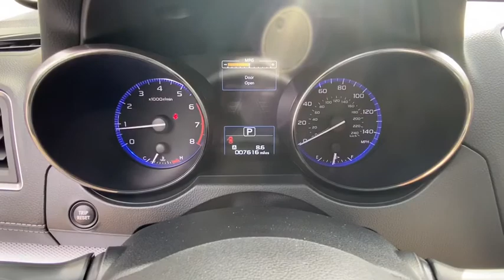2019 Subaru Outback Danbury, Brookfield, Ridgefield, New Milford, New Fairfield, CT P3133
Wilderness Green Metallic Used 2019 Subaru Outback available in Danbury, Connecticut at Colonial Subaru. Servicing the Brookfield, Ridgefield, New Milford, New Fairfield, CT area.

Colonial Subaru
89 Newtown Rd

CARFAX One-Owner. Clean CARFAX. Certified. Wilderness Green Metallic 2019 Subaru Outback 2.5i Premium AWD CVT Lineartronic 2.5L 4-Cylinder DOHC 16V ALL WEATHER PACKAGE!, EXTENDED WARRANTY BACKED BY SUBARU!, SUBARU CERTIFIED PRE OWNED!, PREMIUM PKG, Blind Spot Detection (BSD), BSD & RCTA & Power Rear Gate & TSSM, Power Rear Gate w/Automatic Close & Height Memory, Rear Cross Traffic Alert (RCTA), Turn Signal Side Mirrors./br/brRecent Arrival! Odometer is 5641 miles below market average! 25/32 City/Highway MPG/br/brSubaru Certified Pre-Owned Details:/br/br  * Warranty Deductible: $0/br  * Transferable Warranty/br  * Powertrain Limited Warranty: 84 Month/100,000 Mile (whichever comes first) from original in-service date/br  * Roadside Assistance/br  * 152 Point Inspection/br  * SiriusXM 3-Month trial subscription, $500 Owner Loyalty coupon & 1 year trial subscription to STARLINK/br  * Vehicle History/br/brAwards:/br  * ALG Residual Value Awards, Residual Value Awards   * 2019 KBB.com 10 Best All-Wheel-Drive Vehicles Under $30,000   * 2019 KBB.com Best Resale Value Awards   * 2019 KBB.com 10 Most Comfortable Cars Under $30,000   * 2019 KBB.com 5-Year Cost to Own Awards   * 2019 KBB.com Brand Image Awards/brOur customers tell us our Pre-Owned Vehicles are nicest, cleanest, best deals around! Stop in and see for yourself! Experience the Colonial Difference! You will be glad you did! Price excludes taxes, fees, and dealer conveyance fee of $499. See dealer for details.